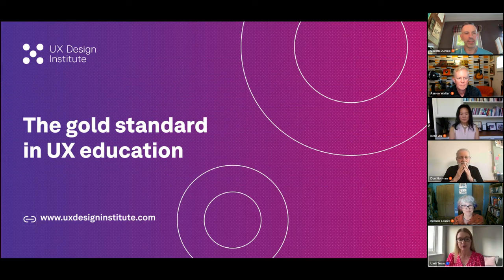Design for a better world with Don Norman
➡️ Interested in UX? Check out our FREE introductory course to UX Design

🚀 Find out how you can switch to UX! 💼

Join the UX Design Institute for an enlightening discussion on the power of design in shaping our lives and the world. This thought-provoking, sixty-minute webinar will feature distinguished professor and author Don Norman, interactive media scholar Brenda Laurel, design consultant Aarron Walter, and industry expert Irene Au. Together, they will reflect on the role of design and explore the shift from human-centred to humanity-centred design.

Besides Don, our panel has a celebrated line-up:
Brenda Laurel, Consultant, Researcher, Writer (‘Computers as Theatre’)
Aarron Walter, Consultant, Podcast Host (‘Design Better’)
Irene Au, Design Partner, Khosla Ventures and former Head of UX, Google
Gareth Dunlop (Host), Consultant, Speaker and Writer

About the UX Design Institute:
Our mission is to offer a world-class education to the next generation of UX professionals and leaders.